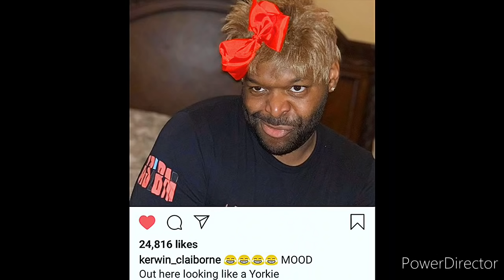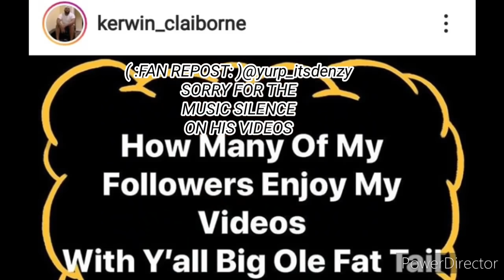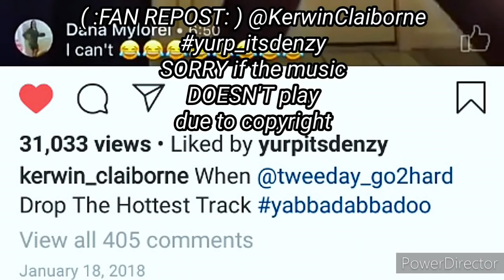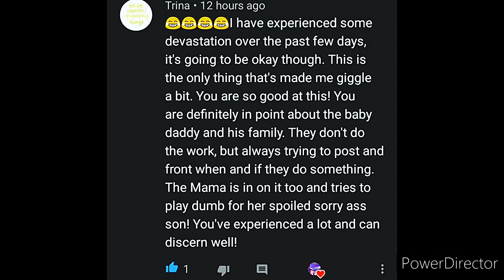Kerwin Claiborne HILARIOUS😂😂 voiceover SKIT'S👍😂😂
👀I KNOW YOU HEAR ME BIG 🐦😂😂
👀 THANK - A - YOU😒😭😂 EXACTALY-😭😂😂🤦 EXACTALY😭😂🤣😭 EXACTALY 😂😭😂🤣 Y'ALL JUST MAD 😭😂 look 😂😭😂😭